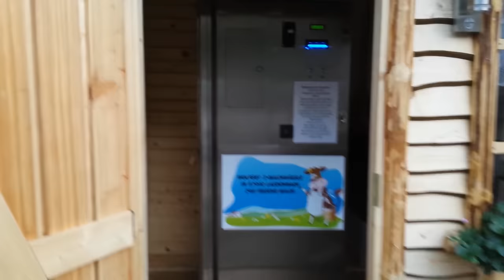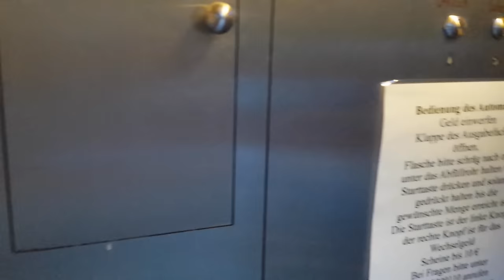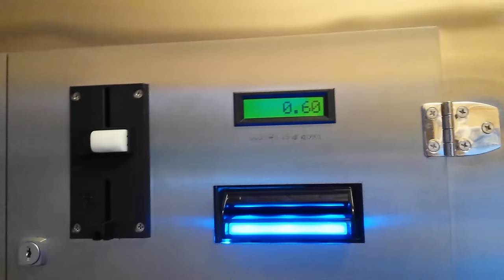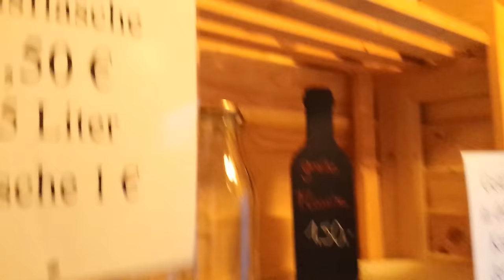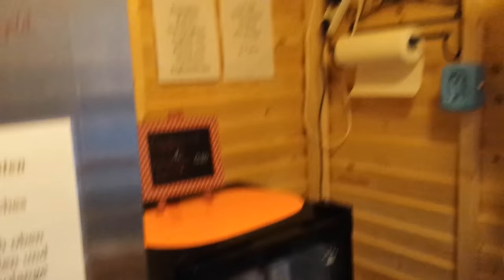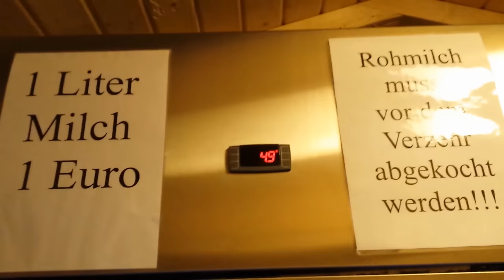Milchhäuschen in Laudenbach.....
... in der Mörikestraße Richtung Neubronn! Bitte unterstützt diesen Bauern, damit uns dieser Service lange erhalten bleibt!